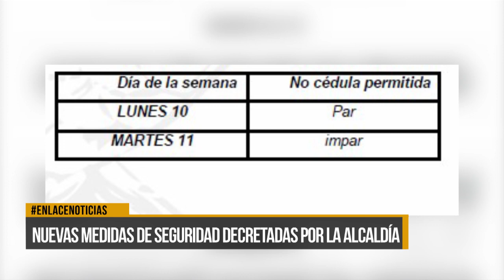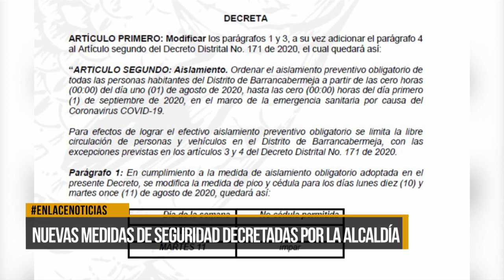Decretan toque de queda en Barrancabermeja hasta el 24 de agosto